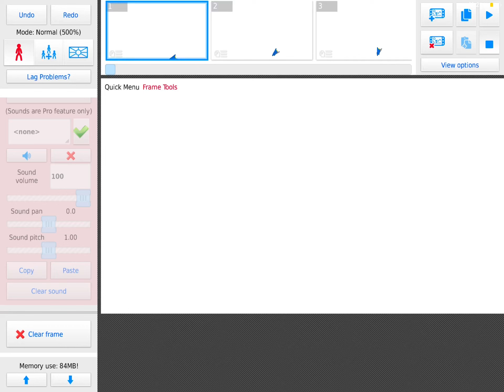My third animation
A stegosaurus gets a hat